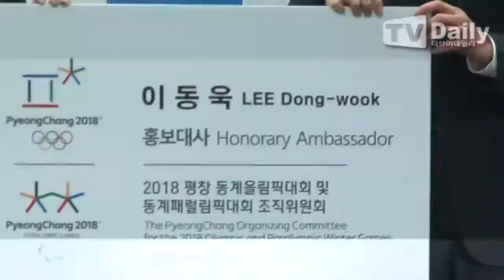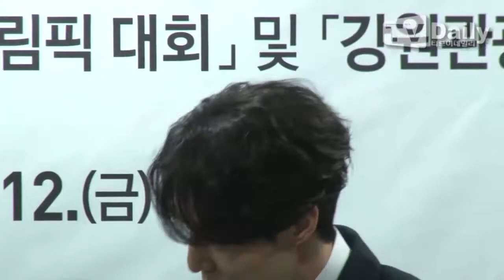[TD영상] 이동욱(Lee Dong Wook), 넘치는 팬사랑 '평창 패럴림픽 티켓 1000장 구매'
20180112 이동욱 홍보대사 위촉 Pyeongchang Olympic   Paralympic honorary ambassador appointment

'2018 평창 동계올림픽 및 패럴림픽, 강원관광 홍보대사' 위촉식이 12일 오전 서울 중구 프레스센터에서 열렸다.

이날 위촉식에는 배우 이동욱이 참석했다.

이동욱은 강원도 강릉에서 촬영한 드라마 호텔킹, 도깨비 등을 통해 도와 인연을 맺었으며 최근 평창동계올림픽•패럴림픽 성공 개최를 위해 다양한 홍보활동을 펼치겠다는 의지를 밝혔다.